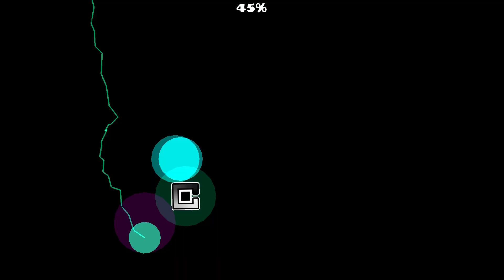"BARRACUDA" First Preview - By Print, Linear, & More + LAYOUT UPDATE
This took way too long to release, but im glad things are starting backup again!

This is the project that got me where i am today, started back in september just as a funny nc layout that used a JSAB song, now it's the greatest thing i have ever created, i present to you the first preview, of Barracuda, and i hope you'll all stay with me for this journey.